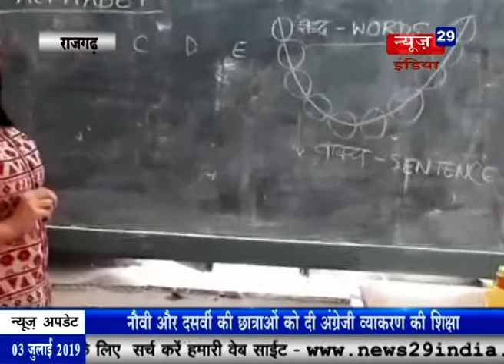News29India 03-07-2019#Bulletin3#जान जोखिम में डालकर चालक कर रहा था पुलिया पार, बहाव में बहा चालक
01 धमतरी में हुए एक सड़क हादसे में कार सवार मध्यप्रदेश के 6 लोगों की मौत, इंडियन आॅयल के टैंकर ने मारी कार को टक्कर।
02 खरगोन में जान जोखिम में डालकर मोटरसाइकिल चालक कर रहा था पुलिया पार, बहाव में मोटरसाइकिल समेत पानी में बहा चालक।
03 शासकीय स्कूलों में शिक्षा के स्तर को लेकर चिंतित दिखी राजगढ़ कलेक्टर, स्कूल निरीक्षण के दौरान कलेक्टर खुद बनी शिक्षिका, बच्चों को दी अंग्रेजी व्याकरण की शिक्षा।